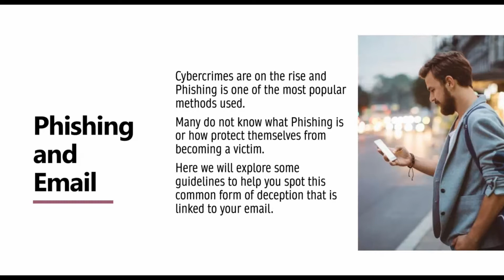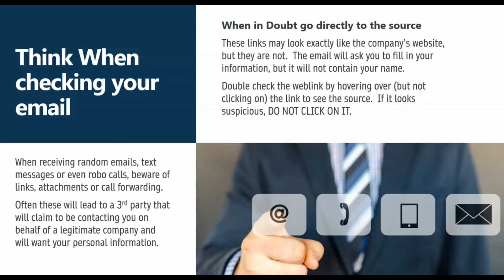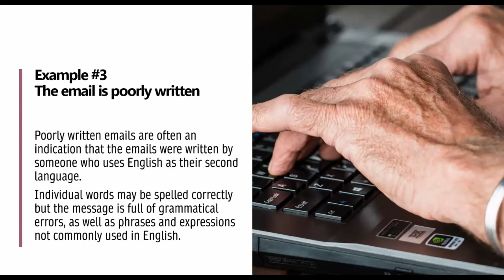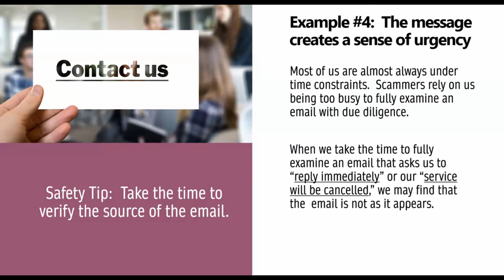Take A Minute . . . Phishing and Email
Find out how to protect yourself from this common form of cybercrime that is linked to your email.